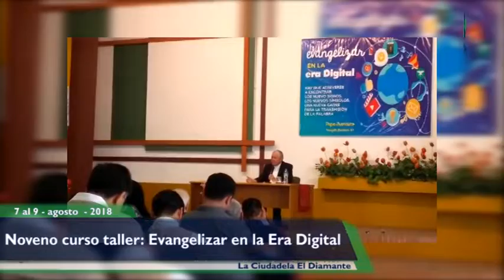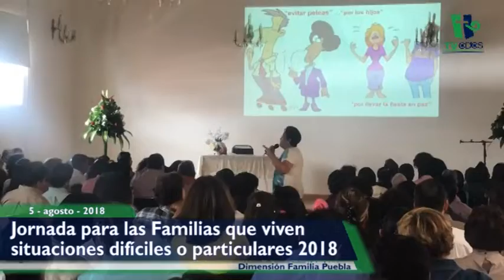TvCoDiCoS 15 agosto 2018 - Arquidiócesis de Puebla